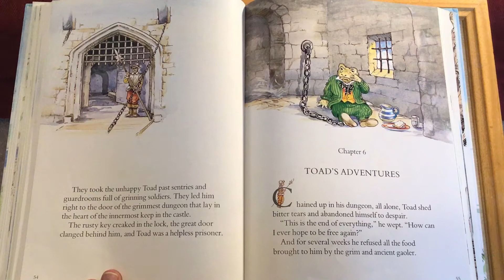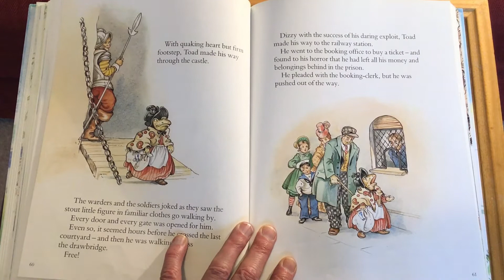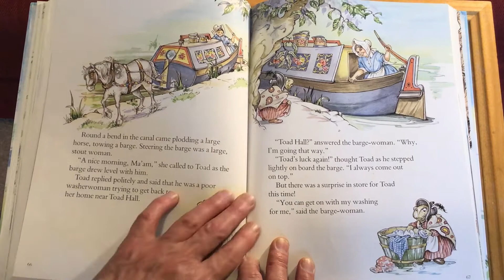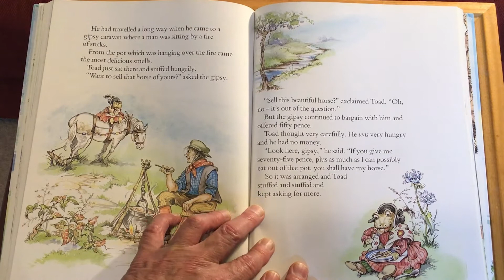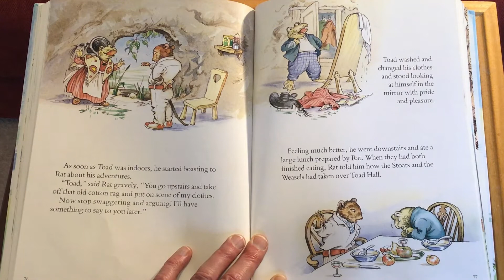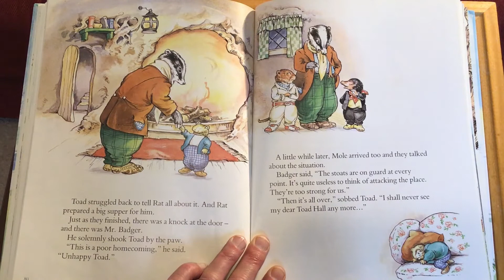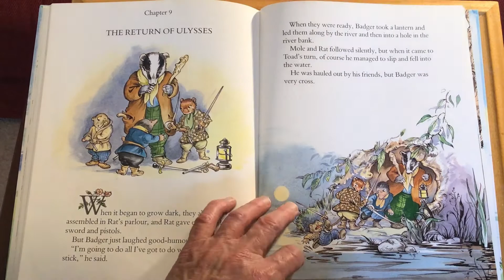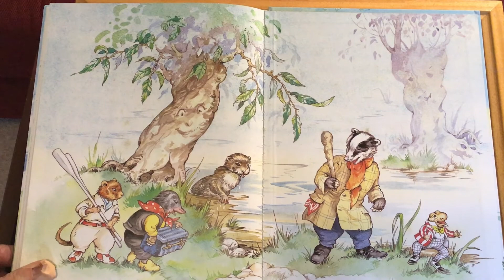Storyteller Des reads 'The Wind in the Willows' (ch 6-9)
Enjoy the classic tale of "The Wind in the Willows" by Kenneth Grahame, read by Volunteer Storyteller Des.

Feel free to use the chapter markers to pause and take a break inbetween chapters if you like!

This video contains chapters 6-9:
• 00:02s Chapter 6
• 04:33s Chapter 7
• 09:09s Chapter 8
• 14:19s Chapter 9

As one of the country’s largest not-for-profits supporting people with learning disabilities, autism, behaviours of distress and complex needs, we are driven by our values. People with learning disabilities and their families are at the heart of everything we do and we want every person we support to have a great life, with excellent outcomes